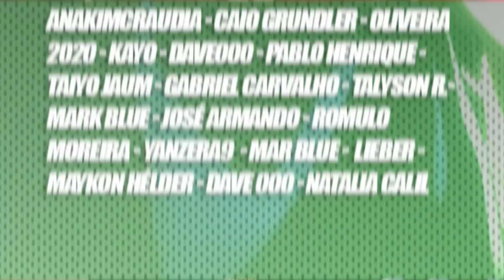One Piece Capítulo 1073 - ZORO VS S-HAWK!!! REVELADO O NOME DO 1° GOROSEI!!!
Yo geeks desta vez o Lp traz para vocês um vídeo analisando o capítulo 1073 do mangá de OnePiece.

One Piece 1073 One Piece 1074 One Piece 1075 One Piece 1076 One Piece 1077 One Piece 1078 One Piece 1079 One Piece 1080 One Piece 1081 One Piece 1082 One Piece 1083 One Piece 1084 One Piece 1072